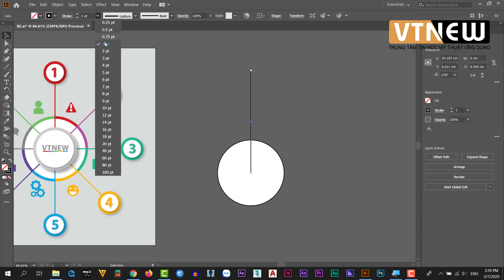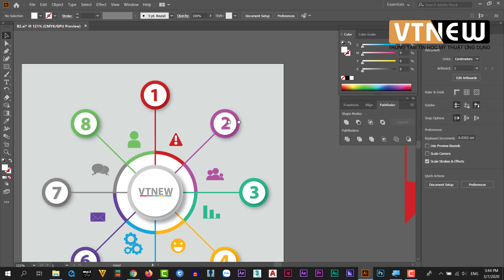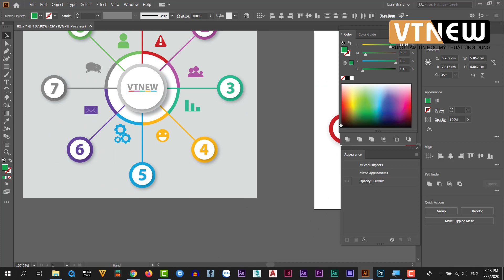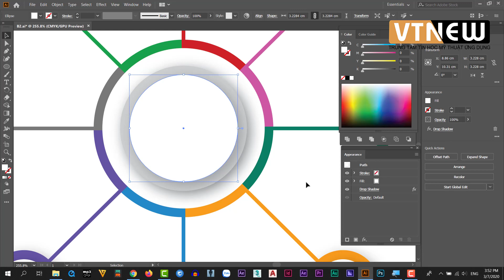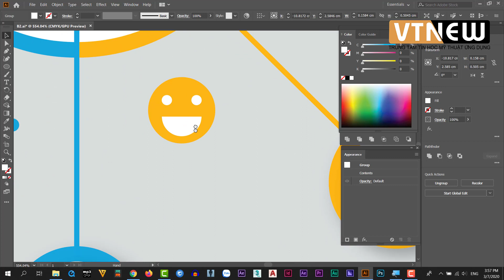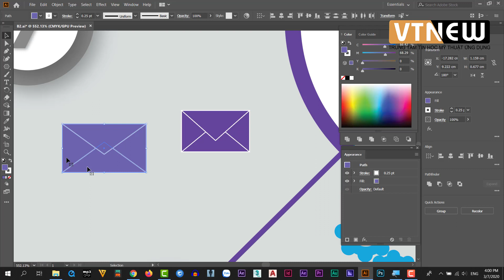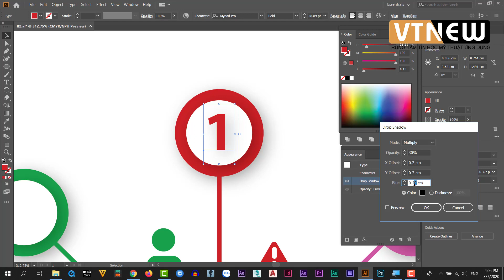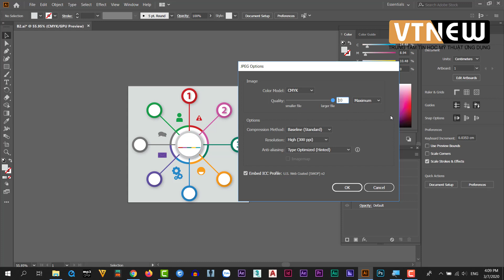Lệnh copy xoay - illustrator | VTNEW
Lệnh xoay và tạo bóng đổ